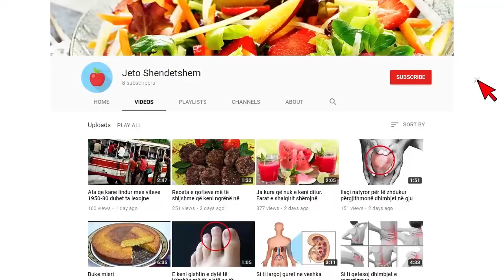Kali merr pjesë në funeralin të zotit të tij por veprimi që ai bëri i habiti të gjithë!